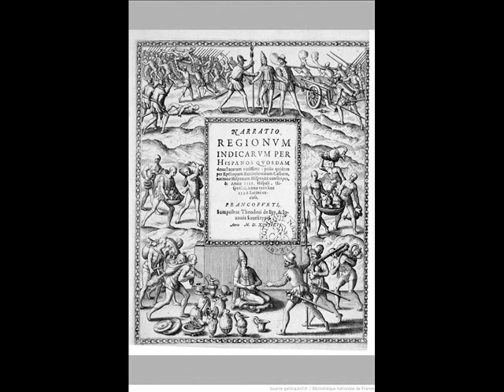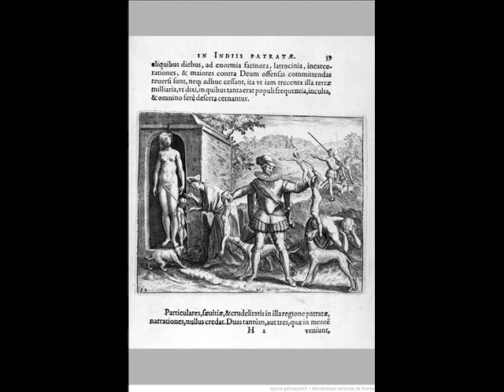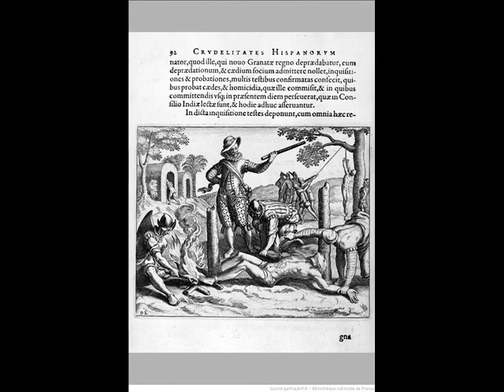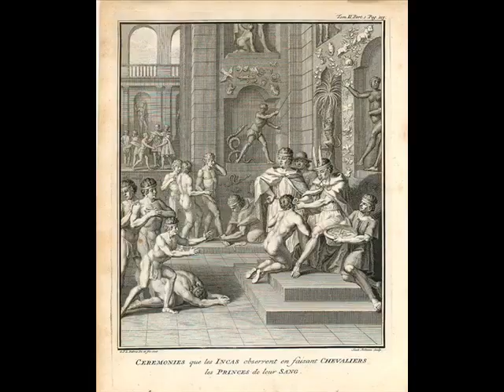Forgotten silent holocaust Americas. Part 2